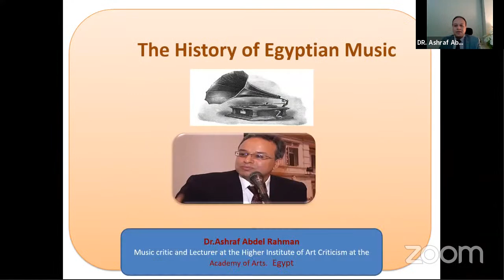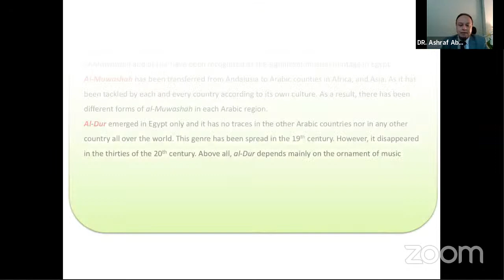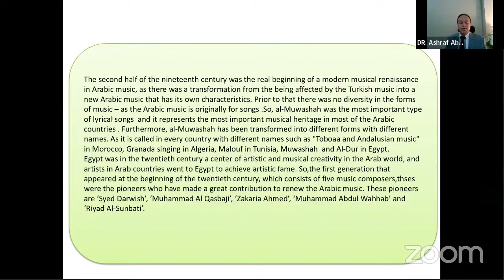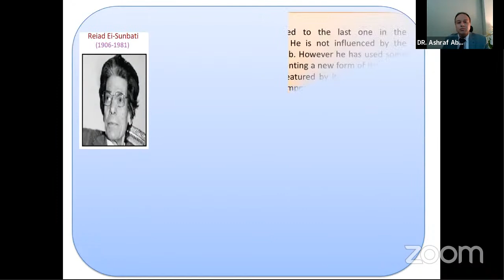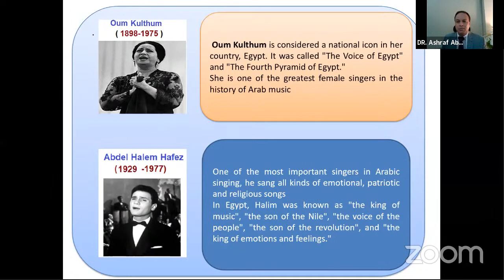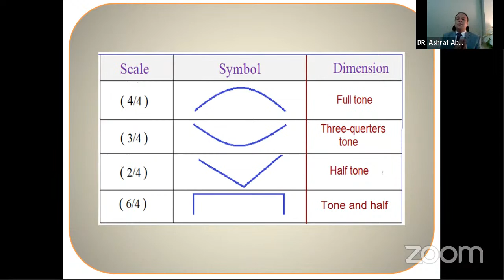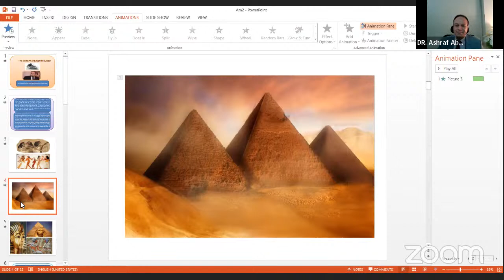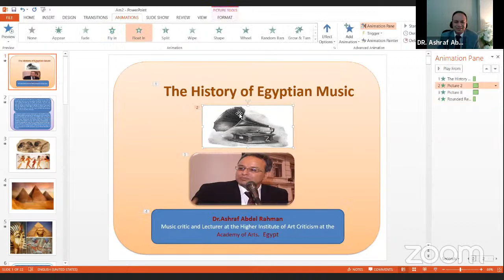Arabic Music and Oud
Arabic Language Institute is pleased to host a presentation on Arabic music, with Oud solo performance presented by Dr. Ashraf Abdel-Rahman, Professor of Music and Art Criticism at the Academy of Arts (Egypt)